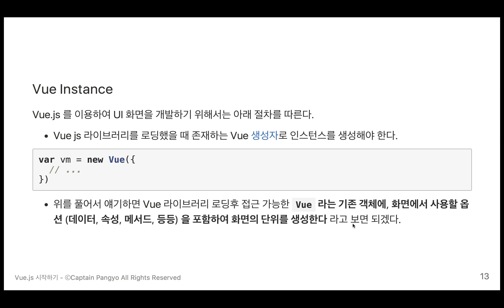4 1 Vue인스턴스 소개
최신 프론트엔드 프레임워크 Angular & React 의 장점을 결합하여 만든 Vue.js 의 기초를 학습하는 강좌입니다. 인프런의 VueJS 강좌에서 기본을 학습할 수 있는 강의를 소개합니다.